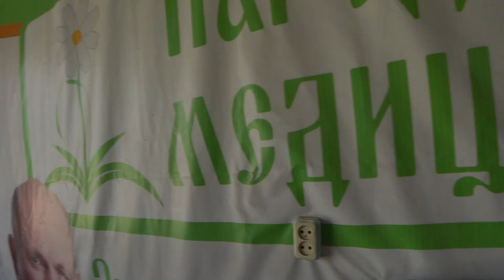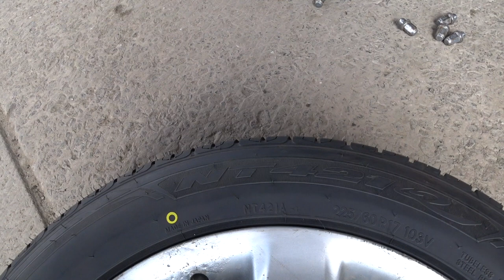ЛЕКСУС LS 430. МЕНЯЕМ ШИНЫ. Малахов.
Машины марки Лексус зарекомендовали себя, как надежные комфортные авто. Lexus LS 430 (год выпуска 2002). Владею с 2007 по настоящее время. Сейчас заменил шины на летние и кнопку багажника.